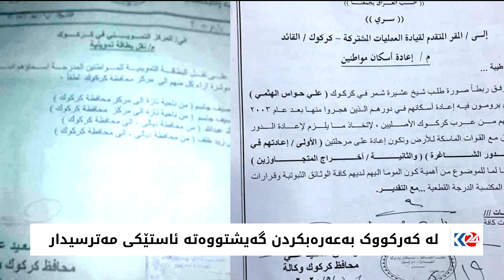لە کەرکووک بەعەرەبکردن گەیشتووه‌تە ئاستێکی مەترسیدار